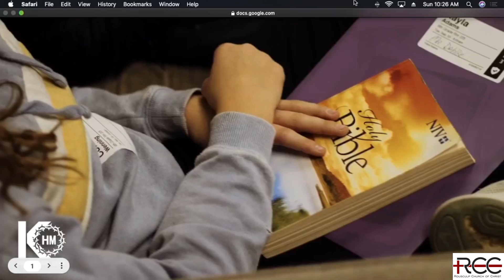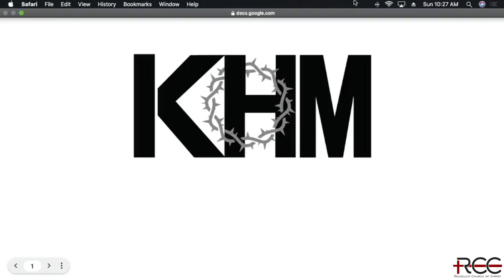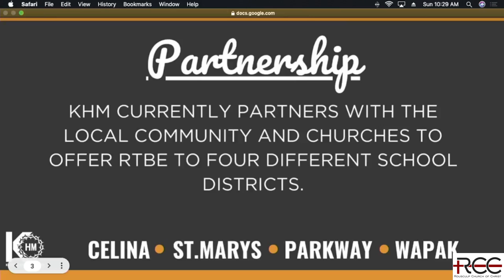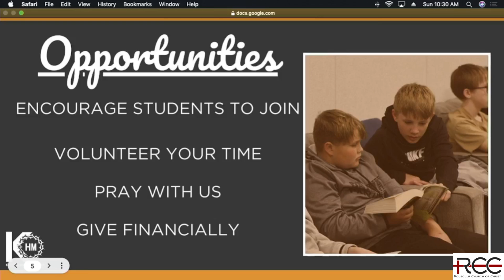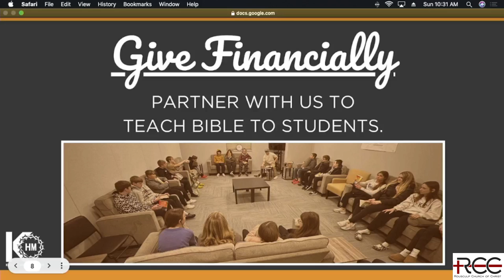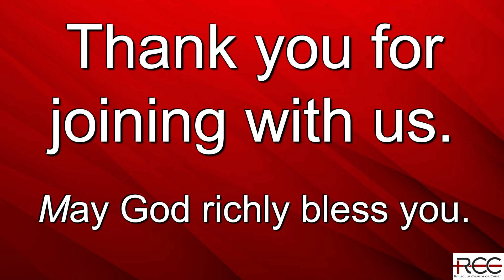9/8/2024 Kingdom Harvest Ministries (KHM) Sermon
Learning About Kingdom Harvest Ministries (KHM) with special guest speakers.